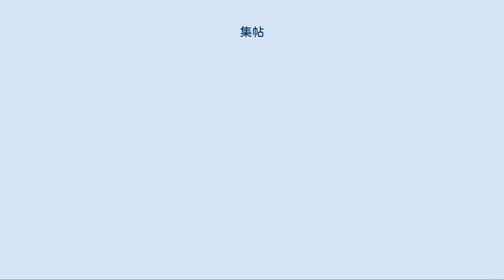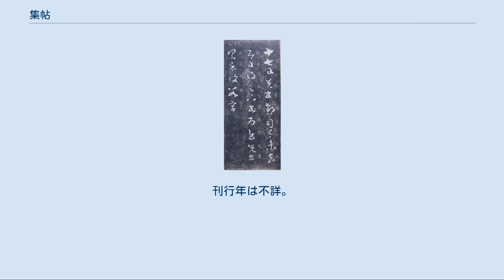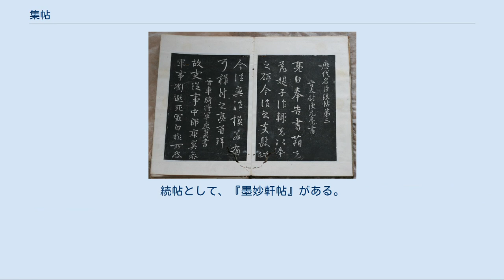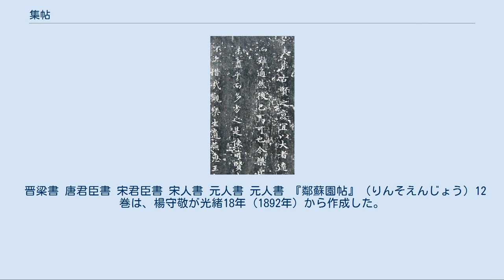集帖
『淳化閣帖』 『冠軍帖』（淳化閣帖本）張芝書 『欲帰帖』（淳化閣帖本）張芝書 集帖（しゅうじょう）は、複数の書人の名跡を集めて石や木などに刻した法帖のこと。
単帖（一つの作品を刻した法帖）や専帖（一人だけの筆跡を集めた法帖）に対していう。
 詳細は「法帖」を参照 集帖の起源については種々の説があるが、南唐の李後主の『昇元帖』・『澄清堂帖』が集帖の祖といわれている。
以後、数多くの集帖が編されているが、その大部分は行書・草書の書簡である。
宋の『淳化閣帖』、明の『停雲館帖』・『余清斎帖』、清の『三希堂法帖』などが著名である。
 集帖界の王者として君臨する『淳化閣帖』10巻には二王の書が半分の5巻を占めており、法帖の主流は王法であった。
明代には多くの名跡が集刻され、顔真卿をはじめ、宋・元の書も刻されるようになった。
そして、これらが清の『三希堂法帖』に集大成される。
特に明から清にかけて法帖が全盛の時代であり、これを研究する帖学が興って法帖から学書する方法が一般化し、清代中期まで学書の主流になるなど、書道文化の発展に大いに寄与した。
また、明の中期から経済的発展を遂げた江南で大収蔵家が出現し、家蔵の名品をもとに刻させた。
これにともない法帖制作を専業とする優れた刻者なども現れた。
 以下に代表的な集帖を挙げる。
魏・晋の筆跡が中心であるが、宋・元の真跡からの上石も多い。
 『得示帖』王恬書（中央の2行）・『辱告帖』王洽書（左の2行）、淳化閣帖本 『昇元帖』（しょうげんじょう）は、集帖の祖といわれるものであるが、早くに亡失している。
李後主が徐鋐に命じて刻させたものである。
 『澄清堂帖』（ちょうせいどうじょう）は、李後主が刻したものと伝えられるが、時代には種々の説がある。
明の中ごろ世に現れた。
王羲之の書が精刻されてあり、また『淳化閣帖』にない刻があるので尊ばれている。
現在は、宋時代の拓本とされている残本数冊と、残本をもとにして『来禽館帖』・『戯鴻堂帖』・『玉煙堂帖』などで重刻されているものが伝わるのみである。
 『淳化閣帖』（じゅんかかくじょう、『閣帖』とも）10巻は、太宗の勅命によって淳化3年（992年）に完成した。
翰林侍書の王著が勅命を奉じて、内府所蔵の書跡を編したものと伝承されている。
王著は完成前に亡くなっているので編者への疑問もある。
拓本としては極少数下賜されただけで、初版の原版が焼失したらしいので、多数の再版が後世まで制作された。
有名な再版としては明時代に制作された顧氏本、潘氏本、粛府本、清時代の陝西本、乾隆帝による欽定重刻淳化閣帖などがある。
 10巻の内容は次のとおりである。
 歴代帝王の書（後漢の章帝以下21人） 歴代名臣の書（漢から晋までの19人） 歴代名臣の書（晋・宋・斉の31人） 歴代名臣の書（梁・陳・唐の17人） 諸家の書（古代から唐までの17家） 王羲之の書 王羲之の書 王羲之の書 王献之の書 王献之の書 この集帖の所収は、漢・魏・六朝・唐までの広範囲に及ぶ。
ただし、真偽の疑わしいものも含まれているという。
 『大観帖』（たいかんじょう）10巻は、徽宗が大観3年（1109年）、竜大淵・蔡京らに命じて『淳化閣帖』を訂正、削除、補刻させたもの。
毎巻末に蔡京が標題として、「大観三年正月一日奉聖旨模勒上石」と書いている。
『淳化閣帖』の板がひび割れし、また王著の記述に誤りが多かったため訂正し、偽跡の明白なものを削除した。
さらに内府所蔵の書跡を出して補刻させた。
しかし、靖康元年（1126年）に靖康の変があったため、拓本の伝わるものが極めて少ない。
 『真賞斎帖』（しんしょうさいじょう）3巻は、大収蔵家の華夏（か か、字は中甫）が嘉靖元年（1522年）に家蔵の『万歳通天進帖』などの優品を刻して刊行したもの。
最初木に刻したが火災で焼失し、石に刻しなおした。
文徴明が鉤摹し、章簡父が刻し、紙墨も精良で、明代第一の法帖との評価もある。
上中下3巻の内容は次のとおりである。
 万歳通天進帖 『万歳通天進帖』（ばんざいつうてんしんじょう）とは、王氏一族の書簡を唐人が模したものである。
王羲之の子孫の王方慶（おう ほうけい）が万歳通天2年（697年）、同家に伝わる王羲之および一門の書を則天武后に献上した。
武后はその模本を作らせ真跡は返還している。
しかし、真跡は失われ、模本の一部のみが遼寧省博物館に現存する。
『真賞斎帖』・『停雲館帖』・『三希堂法帖』に刻入され、内容は、王羲之の『姨母帖』（いぼじょう）・『初月帖』（しょげ...